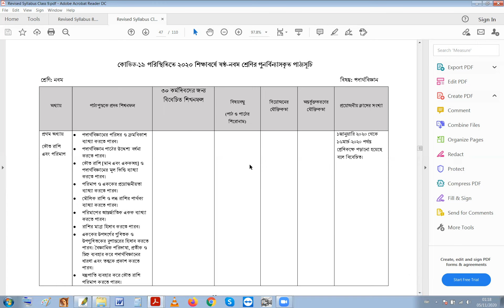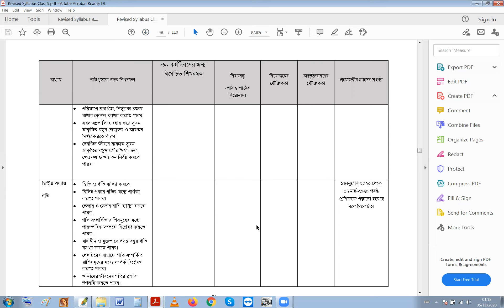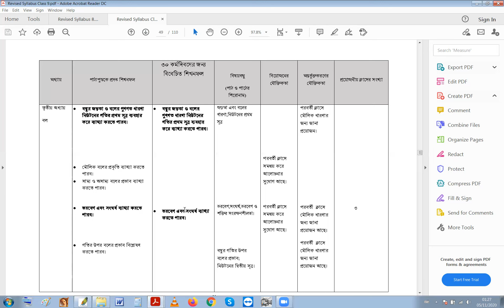Class 9 Physics Revised Syllabus